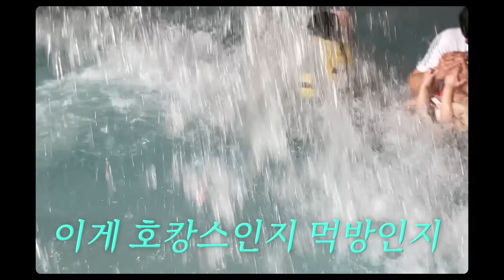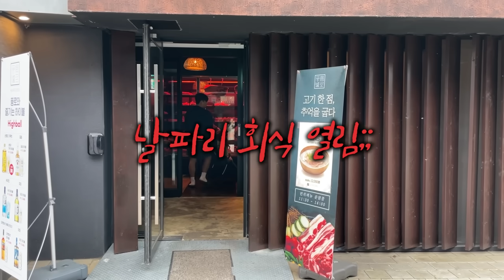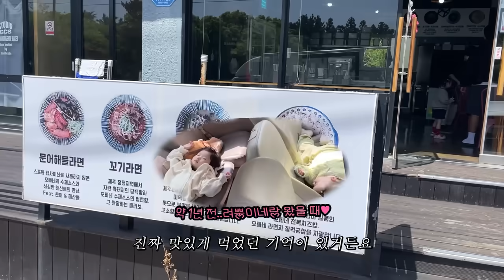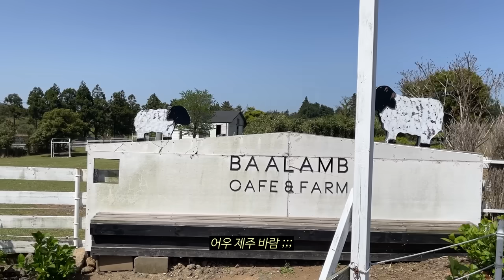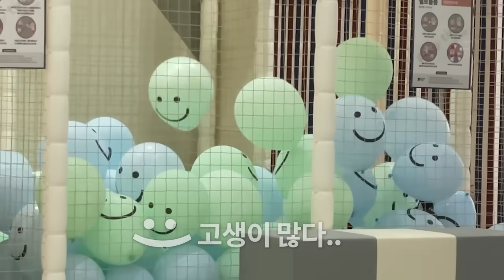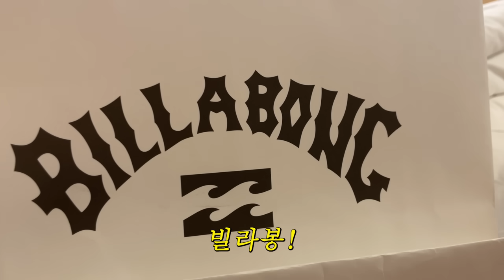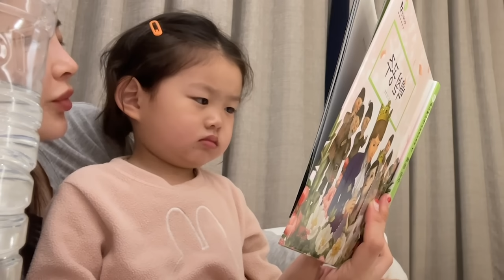[워킹맘 브이로그]🌴은또 가족 제주✈|시작은 분명 태교였는데...🤰🏻|그냥 딸의 제주여행이 된 건에 대하여..🫧🤿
안녕하십니까 둥이 여러분...
태교여행으로 제주를 다녀왔습니다!
라고 쓰고 먹방과 호캉스 여행으로 읽는다..

여행스타일이 느긋한 것 좋아하시는 분들은 참고하시길..🌴

여행만 가면 날씨가 구린 엄마와
여행만 가면 컨디션이 구린 딸의 대환장 콜라보..👨‍👩‍👧

다가오는 더운 여름 태어날 우리 두찌..💓
그리고 그전에 조금이라도 더 돌아다니고 싶은 저..^^
(한 발자국이라도 더.. 놀아야 해. )

다음 주는 찐막 태교 여행.. 오사카 편으로 돌아오겠습니다..🫶🏻

오늘 영상도 보러 와주셔서 너무 감사드립니다 👨‍👩‍👧💚

그럼 20000...